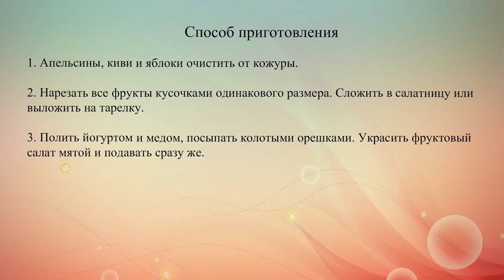Летний завтрак Фруктовый салат с йогуртом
Самый вкусный, легкий и полезный завтрак: фруктовый салат с йогуртом, орехами и медом.